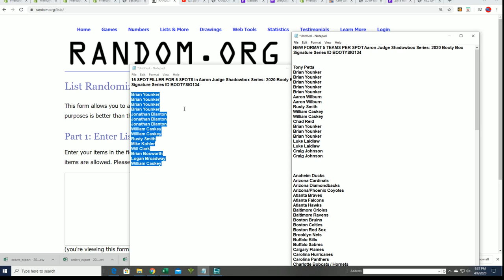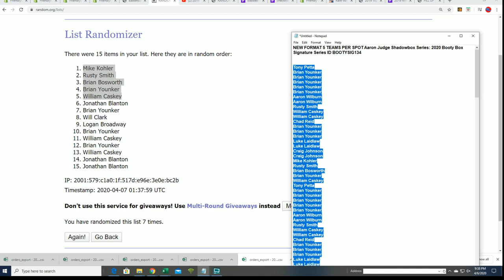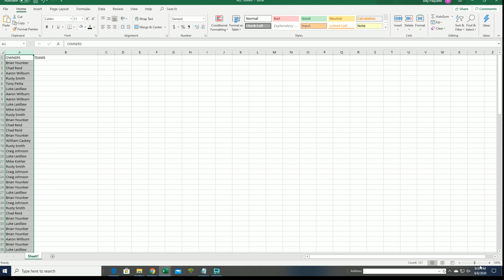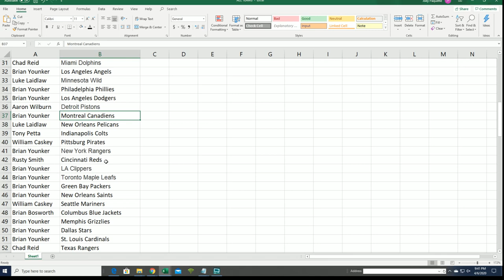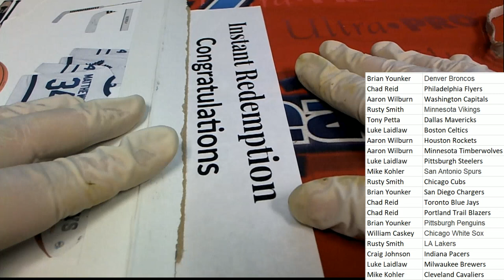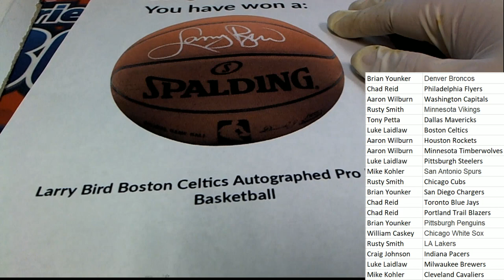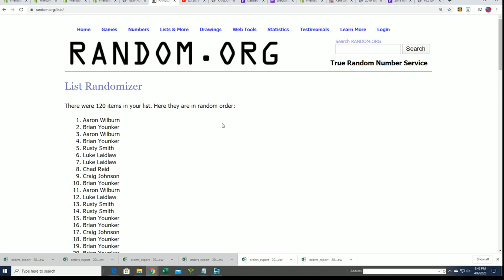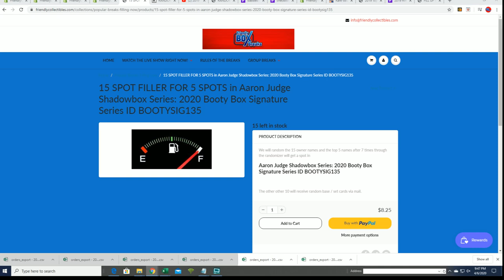Aaron Judge Shadowbox Series 2020 Booty Box Signature Series ID BOOTYSIG134